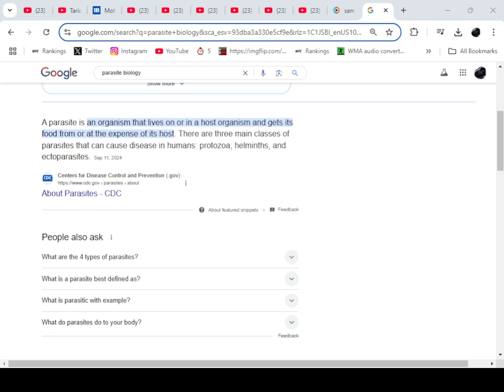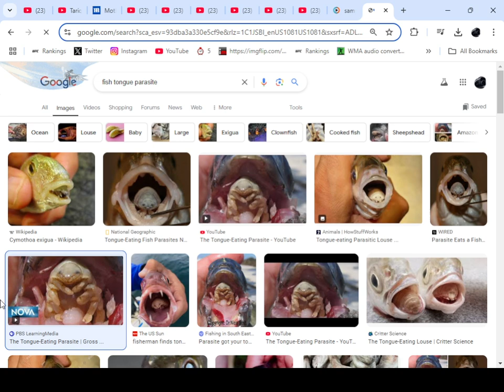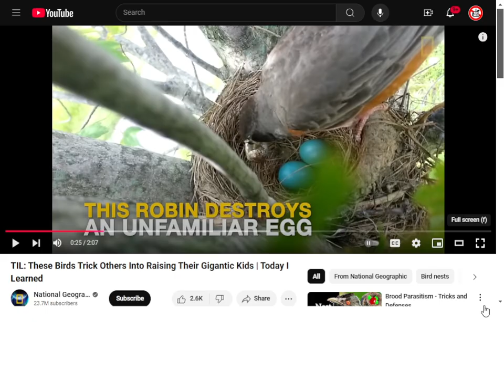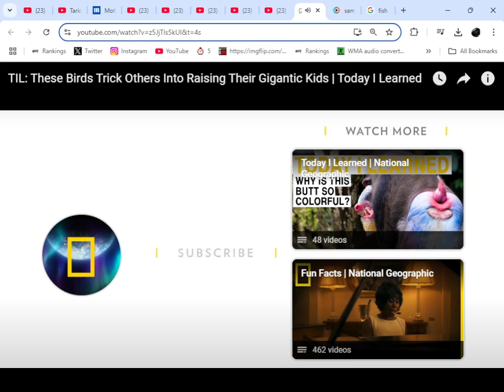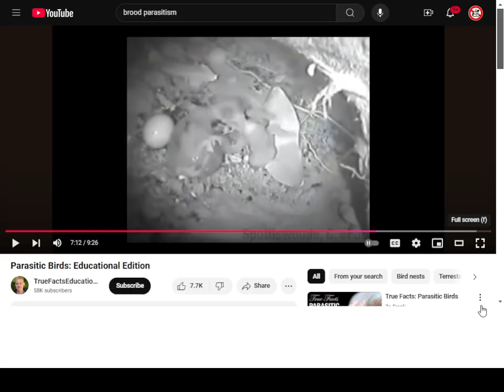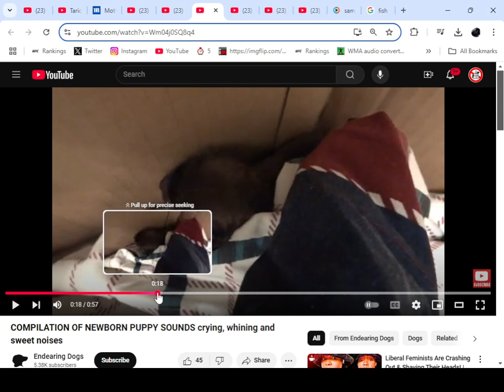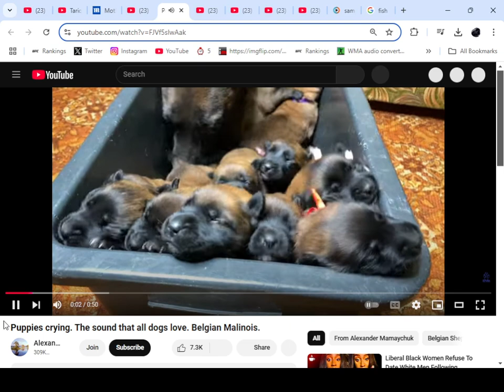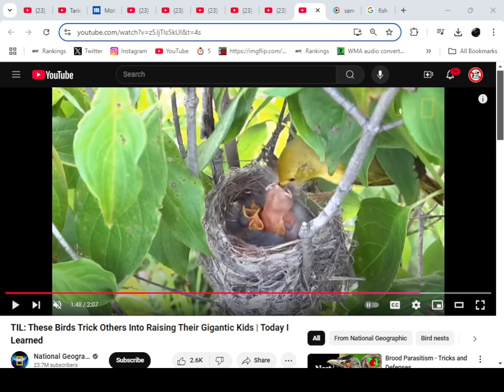Dogs: Parasites By Definition